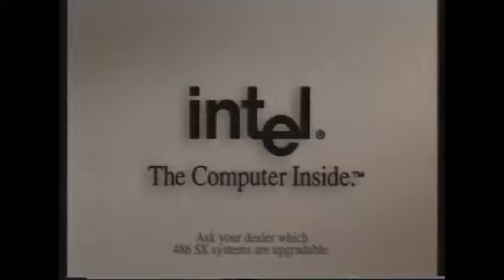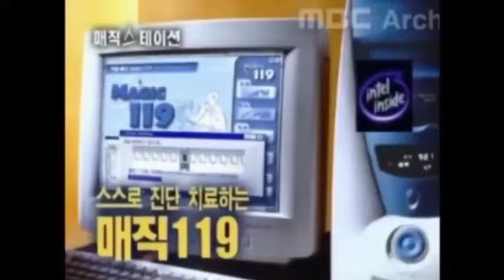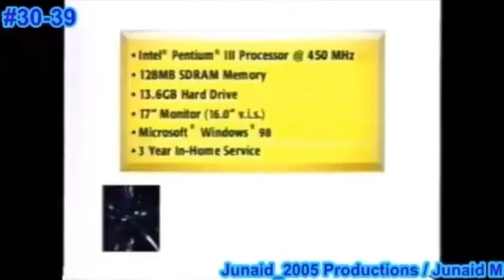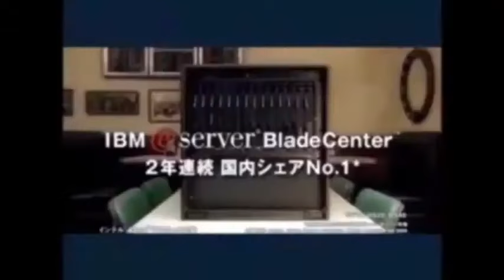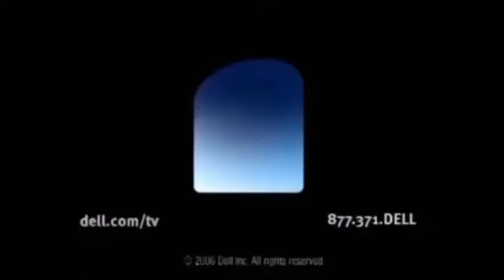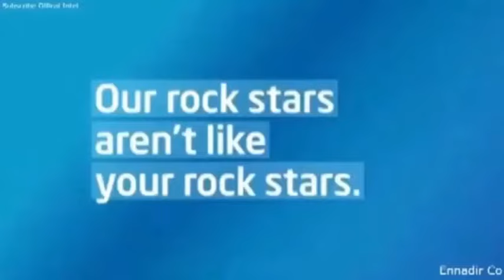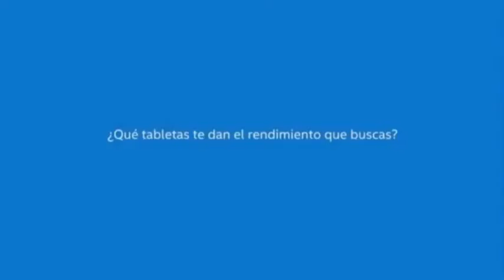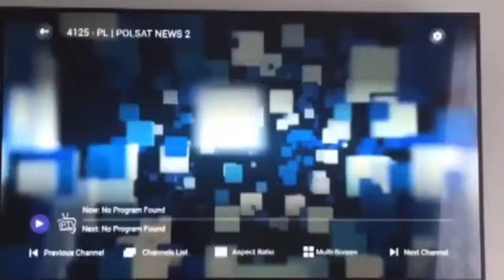All Intel Animations (1968-Present) V5